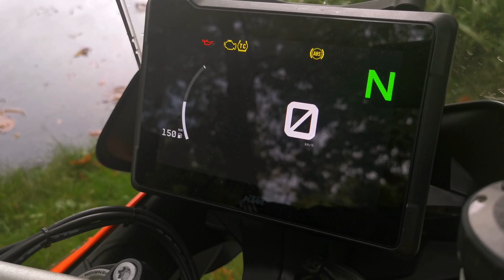Une Moto d'exception 🥰🖖🏼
J'avais envie de te présenter encore une fois cette magnifique Moto, prêté par @KTM Joinville que je tiens à remercier 🙏🏼
Première Vidéo ktm: